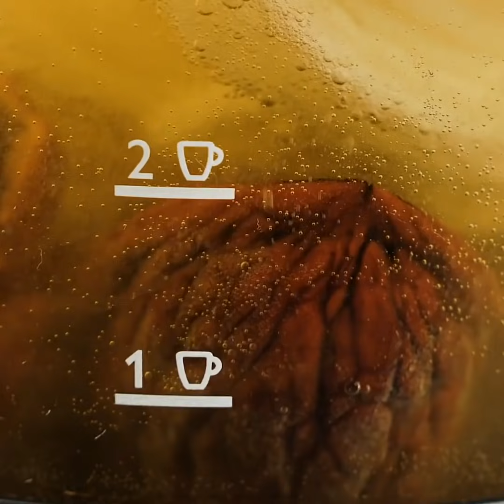Amazing Ways To Transform Your Clothes || Creative Clothes Decor Ideas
TIMESTAMPS:
00:04 How to tie-dye t-shirts
06:14 How to paint fabric shoes
09:49 Fashionable hoodies made with bleach
14:01 Natural and сreative ways to dye clothes